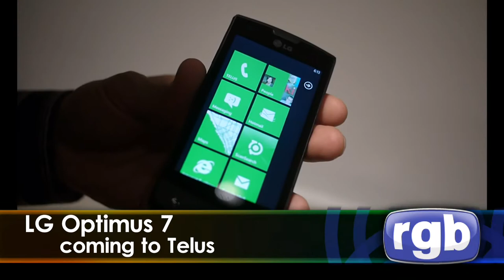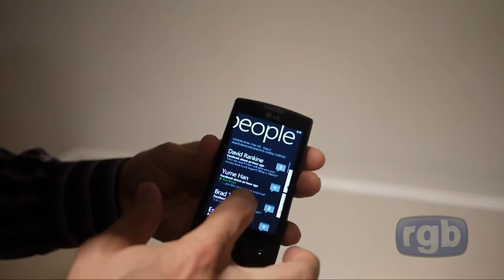LG Windows Phone 7 -- Optimus 7 and Quantum Hands On Video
Full article above

Hands on time with LG's two Windows Phone 7 devices headed towards the Canadian market, the LG Optimus 7 slate style phone on Telus, and the LG Optimus Quantum QWERTY slider on Bell. Both phones sport 16GB of RAM and 1GHz processors, with the real differentiator between the two being the choice of keyboard or not. The Optimus 7 has a 3.8" screen, while the keyboard packing Optimus Quantum has a slightly smaller 3.5" screen. We also look at the LG custom augmented reality app Scan Search, and their Panoramic Shot photostitching camera app.